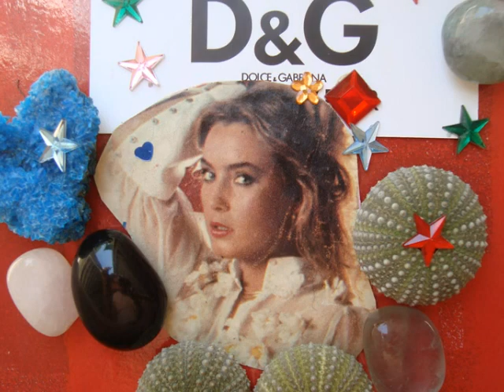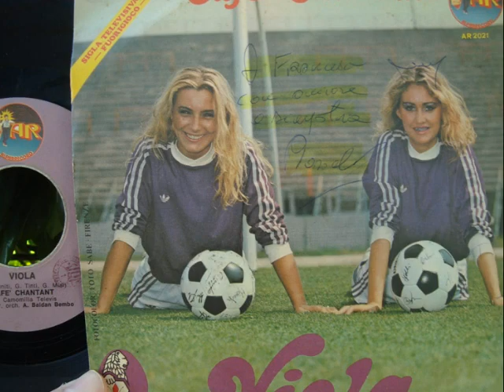ROSSELLA PASQUALINI DIVA & DIVINA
La ragazza RAI anni 80/81 piu' bella in assoluto.
Francesco Firenz Parri